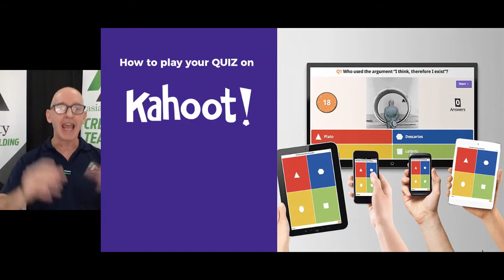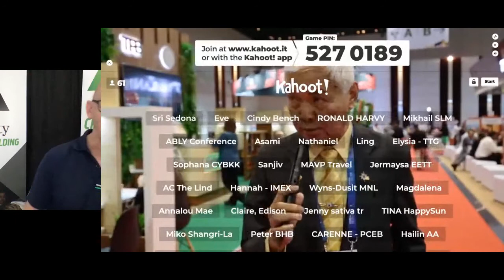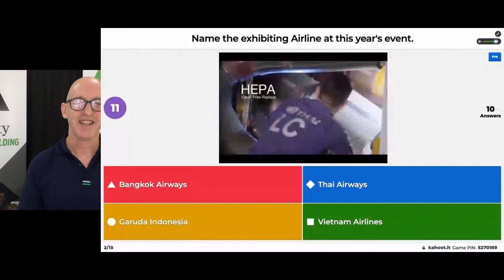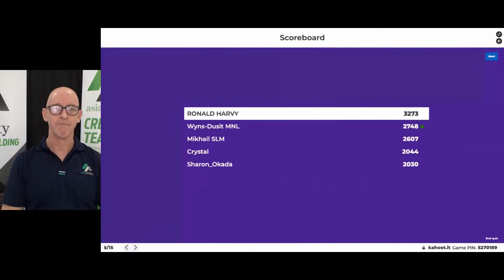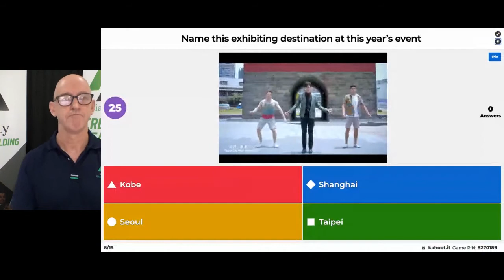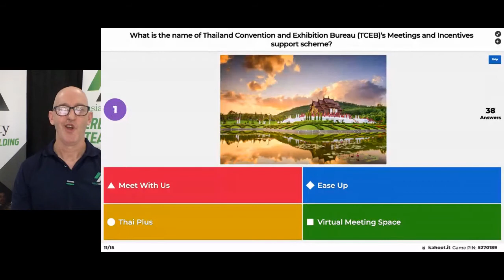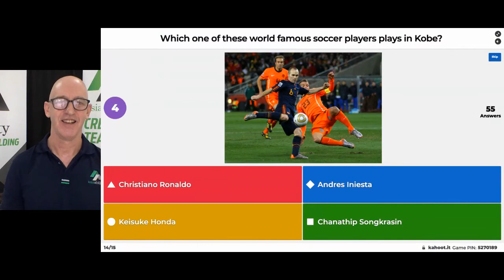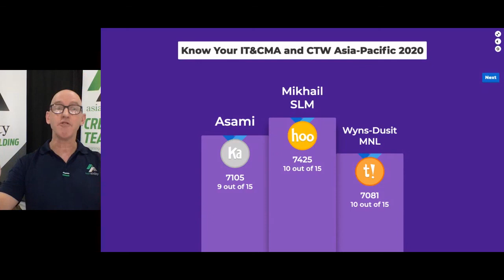Event Opening and Networking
Connect with TTG Events!